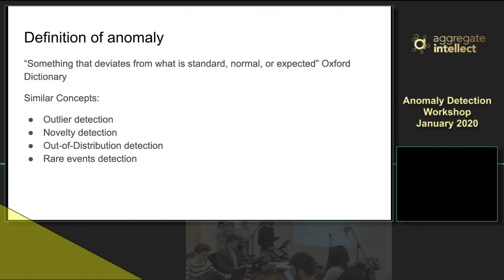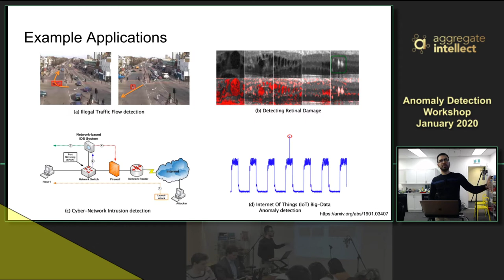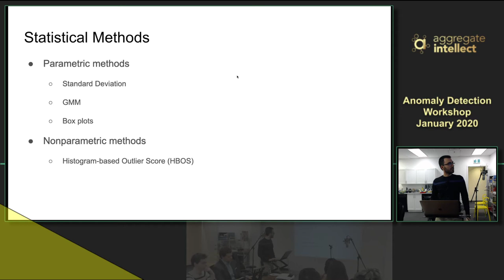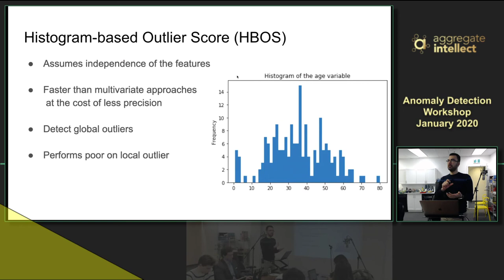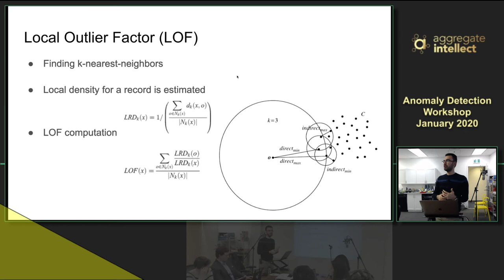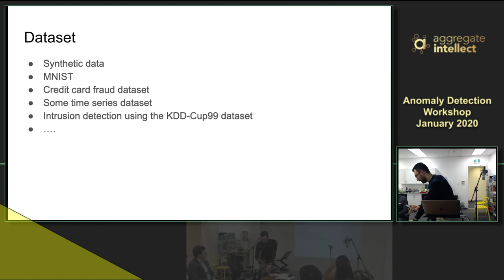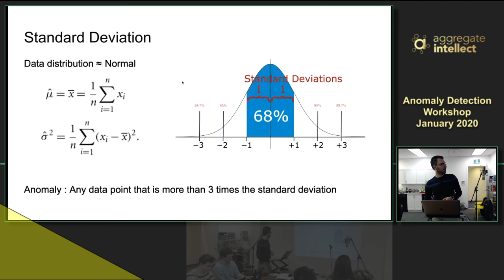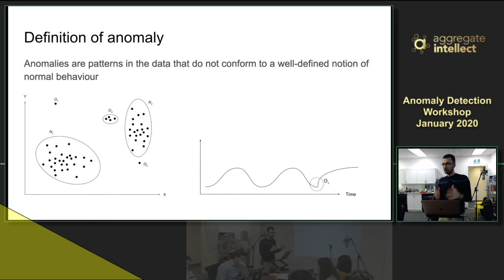Modern Anomaly and Novelty Detection: Exercise - Session 4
Fundamentals
Definition of anomaly
Example applications
Levels of learning supervision: full, semi, unsupervised
Anomaly detection techniques
Datasets used in workshop
Q&A
More complex anomalies
Anomalies and clustering methods